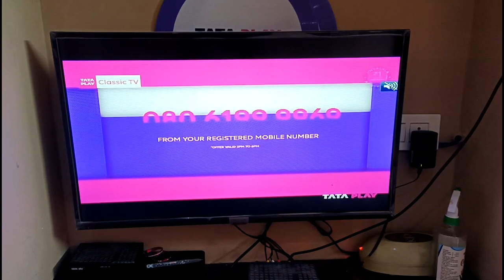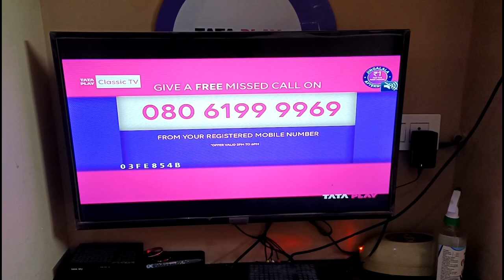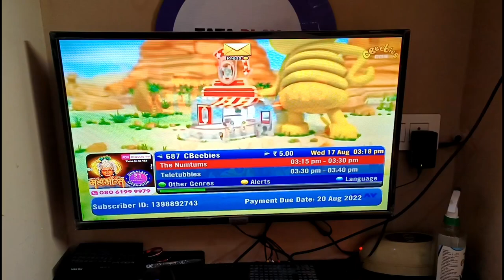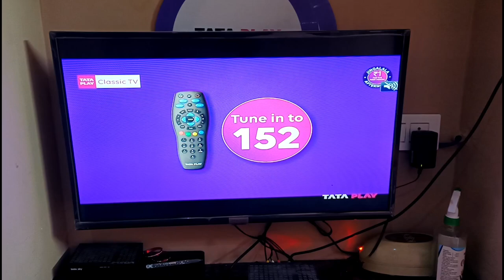Set telugulanguage to other channels in like this tataplay